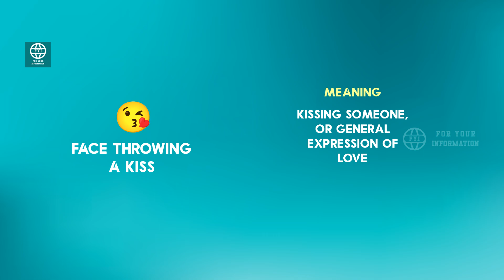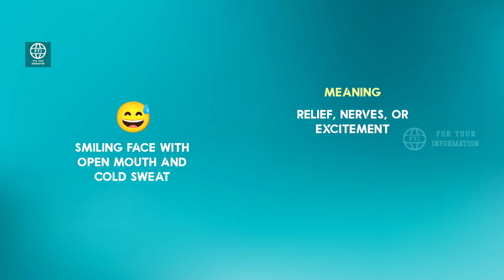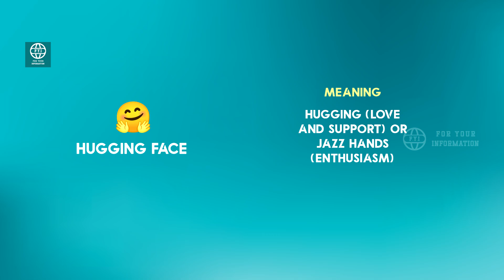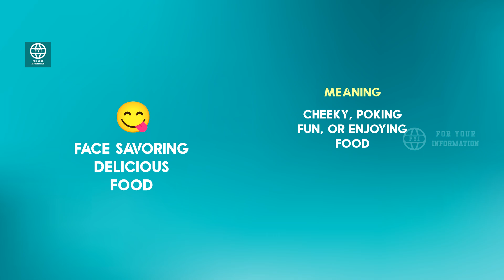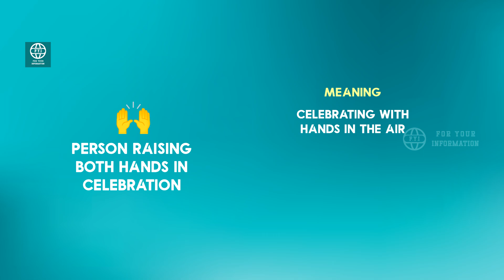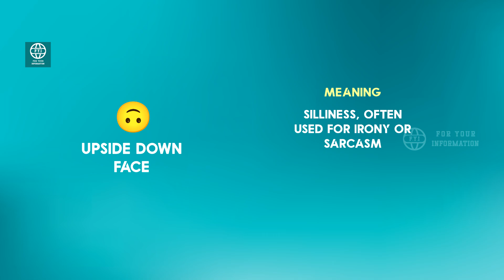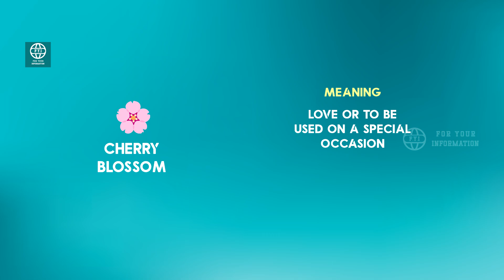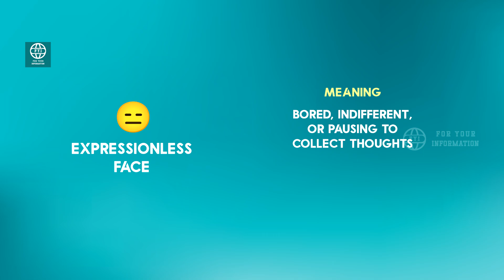Hidden Meaning Of Emojis | 90+ Emojis | For Your Information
Hidden Meaning Of Emojis - 90+ Emojis

Get ready to unravel the fascinating world of emojis and their meanings in this captivating video! 😍🌟 Curious about what that heart eyes emoji signifies? Or perhaps you've always wondered about the true meaning of that skull symbol. Look no further as we dive into the origins and interpretations behind these iconic small pictographs that have taken over our digital conversations. From the emotional expressions to the zany interpretations, learn the secrets of emojis and how they add a whole new level of communication in this fun and insightful video. Join the emojis craze and discover the hidden messages behind your favorite symbols now! 📲💬✨

😂 Face with Tears of Joy
❤️ Red Heart
🤣 Rolling on the Floor Laughing
👍 Thumbs Up Sign
😭 Loudly Crying Face
🙏 Person with Folded Hands
😘 Face Throwing a Kiss
🥰 Smiling Face with Hearts
😍 Smiling Face with Heart-Eyes
😊 Smiling Face with Smiling Eyes
🎉 Party Popper
😁 Grinning Face with Smiling Eyes
💕 Two Hearts
🥺 Pleading Face
😅 Smiling Face with Open Mouth and Cold Sweat
🔥 Fire
☺️ Smiling Face
🤦 Face Palm
♥️ Heart Suit
🤷 Shrug
🙄 Face With Rolling Eyes
😆 Smiling Face with Open Mouth and Tightly-Closed Eyes
🤗 Hugging Face
😉 Winking Face
🎂 Birthday Cake
🤔 Thinking Face
👏 Clapping Hands Sign
🙂 Slightly Smiling Face
😳 Flushed Face
🥳 Partying Face
😎 Smiling Face with Sunglasses
👌 OK Hand Sign
💜 Purple Heart
😔 Pensive Face
💪 Flexed Biceps
✨ Sparkles
💖 Sparkling Heart
👀 Eyes
😋 Face Savoring Delicious Food
😏 Smirking Face
😢 Crying Face
👉 Backhand Index Pointing Right
💗 Growing Heart
😩 Weary Face
💯 Hundred Points Symbol
🌹 Rose
💞 Revolving Hearts
🎈 Balloon
💙 Blue Heart
😃 Smiling Face with Open Mouth
😡 Pouting Face
💐 Bouquet
😜 Face with Stuck-Out Tongue and Winking Eye
🙈 See-No-Evil Monkey
🤞 Crossed Fingers
😄 Smiling Face with Open Mouth and Smiling Eyes
🤤 Drooling Face
🙌 Person Raising Both Hands in Celebration
🤪 Zany Face
❣️ Heavy Heart Exclamation Mark Ornament
😀 Grinning Face
💋 Kiss Mark
💀 Skull
👇 Backhand Index Pointing Down
💔 Broken Heart
😌 Relieved Face
💓 Beating Heart
🤩 Grinning Face with Star Eyes
🙃 Upside Down Face
😬 Grimacing Face
😱 Face Screaming in Fear
😴 Sleeping Face
🤭 Face with Hand Over Mouth
😐 Neutral Face
🌞 Sun with Face
😒 Unamused Face
😇 Smiling Face with Halo
🌸 Cherry Blossom
😈 Smiling Face With Horns
🎶 Multiple Musical Notes
✌️ Victory Hand
🎊 Confetti Ball
🥵 Hot Face
😞 Disappointed Face
💚 Green Heart
☀️ Sun
🖤 Black Heart
💰 Money Bag
😚 Kissing Face With Closed Eyes
👑 Crown
🎁 Wrapped Gift
💥 Collision
🙋 Happy Person Raising One Hand
☹️ Frowning Face
😑 Expressionless Face
🥴 Woozy Face
👈 Backhand Index Pointing Left
💩 Pile of Poo
✅ Check Mark Button

emoji meaning
emoji meanings
emoji
emojis
meanings of emojis
emojis and their meanings
emojis meaning
secret emoji meanings
emojis with meaning
emoji hidden meanings
whatsapp emoji meanings
emoji meanings in whatsapp
meaning of emojis
kiss emoji meaning
meaning of emoji
emojis with meanings
hand emoji meaning
meanings of all emojis
emojis explained
hidden meaning in emojis
all emoji meaning in English
whatsapp emojis
ForYourInfo2023
For Your Information
FYI

Information Videos
Gain Information Through our Videos